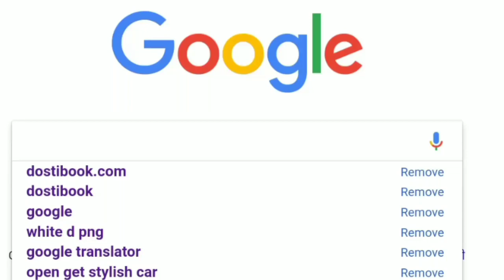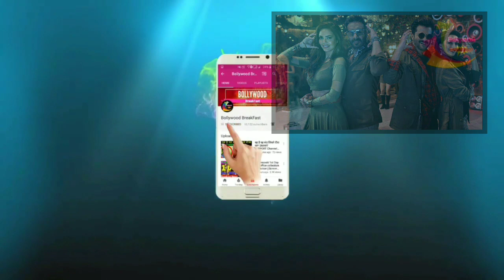Saturday Special | Total Dhamaal Fan's का लाखों लोगों की भीड़ | Total Dhamaal 2019